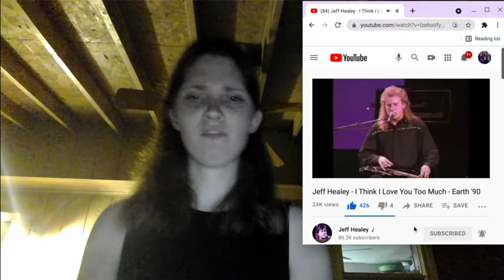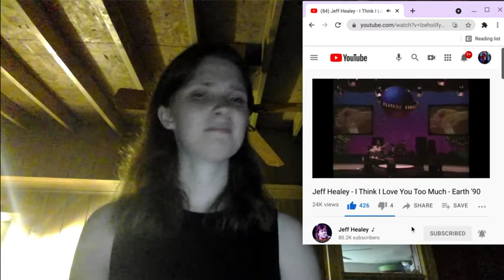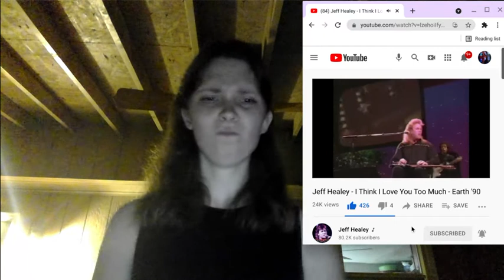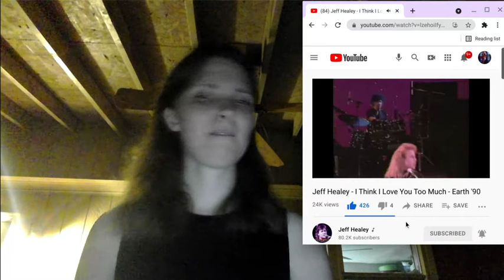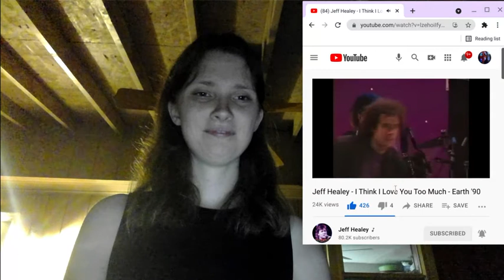Jeff Healey - I Think I Love You Too Much - Earth '90